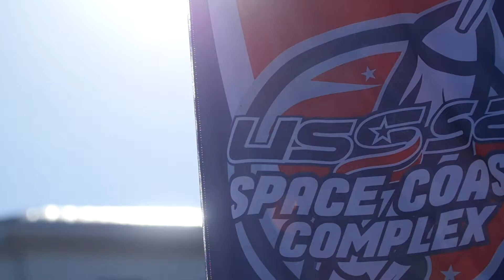Winter AAG Fastpitch Day 1 Highlights (2021)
Highlights from the Winter All-American Games. Watch your favorite player LIVE and on Demand at USSSALive.com. USSSA Live is available on Apple TV, Roku, and Amazon Fire.